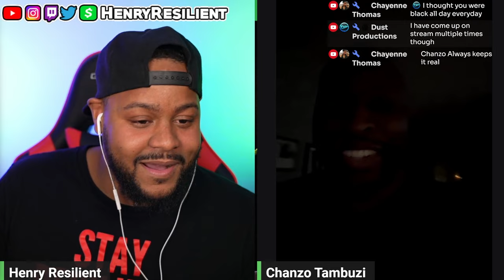Crowdfunder Talks Power Rangers SCAM Movie Drama